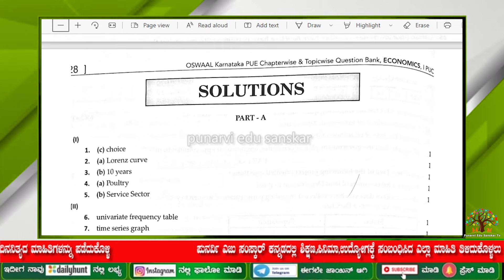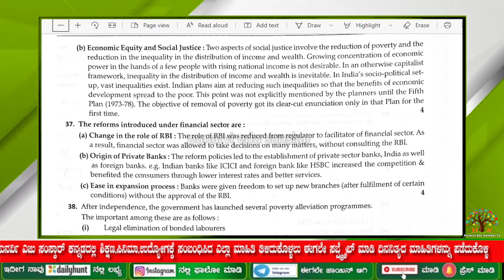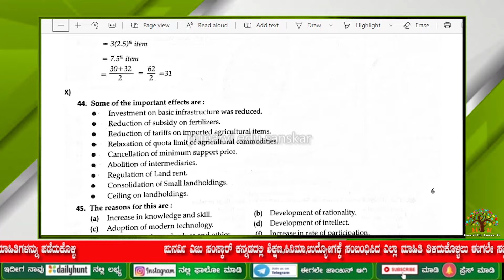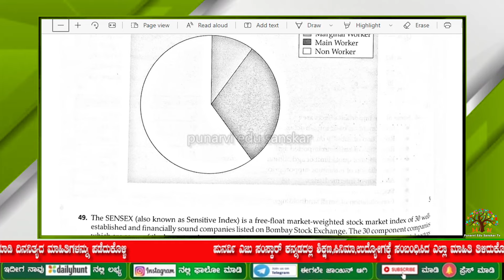1st PUC ECONOMICS | PASSINGPACKAGE questions with Answer | Important With ANSWER | By punarvi EDU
1st puc ECONOMICS  annual exam Passing Package 2022 important  ECONOMICS  questions with answer presented by punarvi edu sanskar.